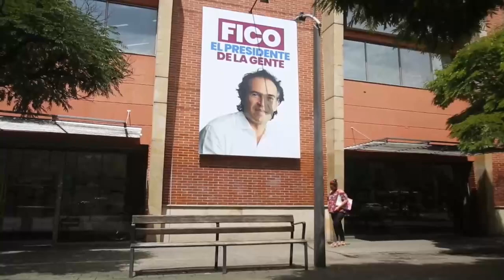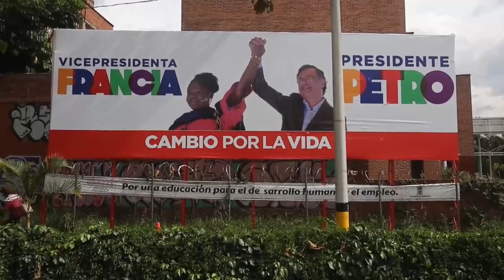Candidatos de izquierda y derecha se disputan Medellín en elecciones presidenciales de Colombia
La campaña a la Presidencia de Colombia, cada vez más polarizada, libra su batalla particular a dos semanas de las elecciones en Medellín, la segunda ciudad del país y bastión de la derecha que la izquierda busca conquistar por primera vez con Gustavo Petro.